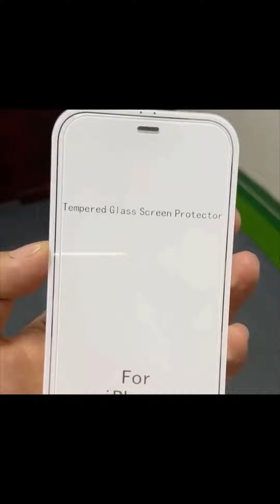TEMPERED GLASS FULL CLEAR ANTI DUST IPHONE 11 12 13 14 15